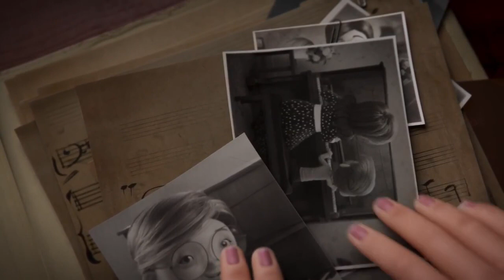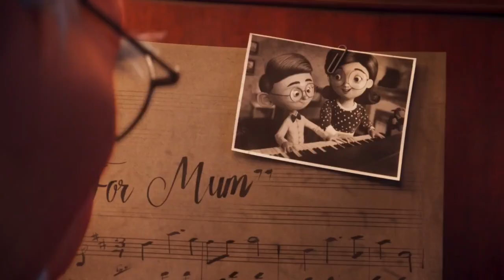Erste Christmas Ad 2020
Мы отсмотрели мегатонну новогодних роликов, прослезились, умилились и теперь, в эти выходные дарим эти эмоции вам. Не грустите! С наступающим! Смотрите все ролики в этом плейлисте